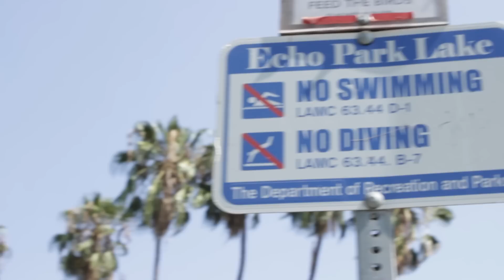BLAKE PRANKS 2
BLAKE VAPES PRANKS ECHO PARK LOS ANGELES!

FOLOW ME EVRYWHERE @BLAKEVAPES!